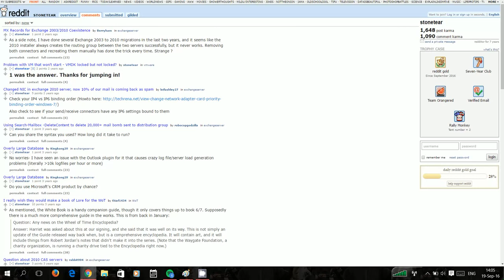Hillary Clinton's IT "Stonetear/Paul Combetta" Deleting Incriminating Posts from Reddit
/u/Stonetear, a tech working for Hillary Clinton who was in charge of deleting her emails asked for advice on how to do so over Reddit in 2014. Real name Paul Combetta, the tech began deleting posts from his Reddit account shortly after being exposed over Reddit. This is a video of him deleting his posts.